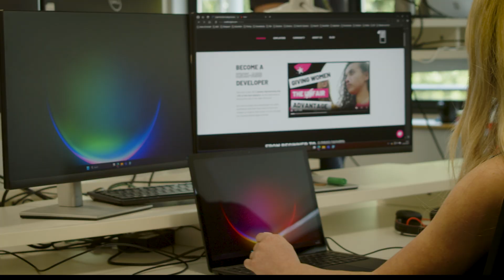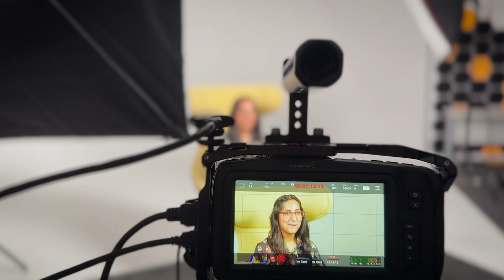IPO partners with Code First Girls for Tech Apprenticeships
The IPO has partnered with Code First Girls to open doors to tech careers for people with all levels of experience and from all backgrounds.

In this video, hear from past apprentices who transformed their careers from complete beginners to confident tech professionals.

This unique partnership removes financial barriers and knowledge gaps, offering a secure pathway into technology.

Applications are now open! Apply here [link]: